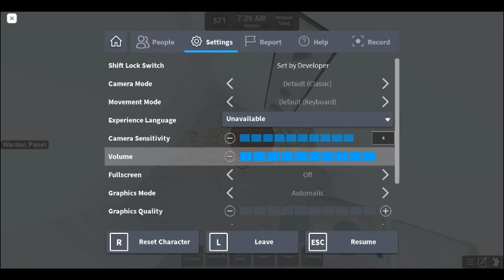Warden Are Ready To Taking Showers